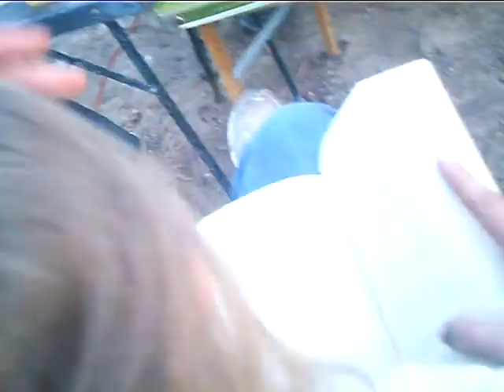jackass wanna be...... the hair cut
just playing around while away camping